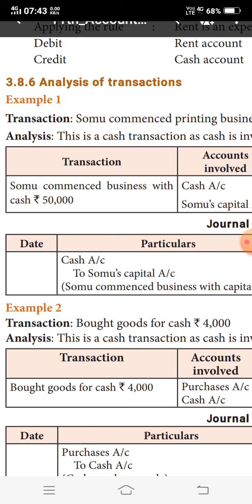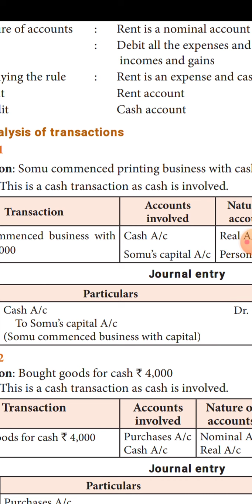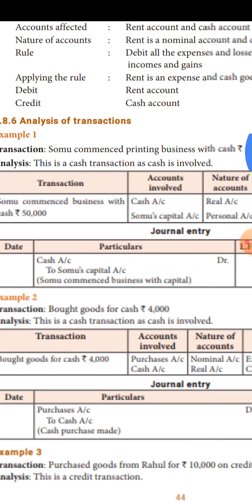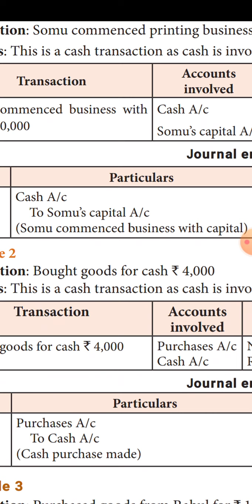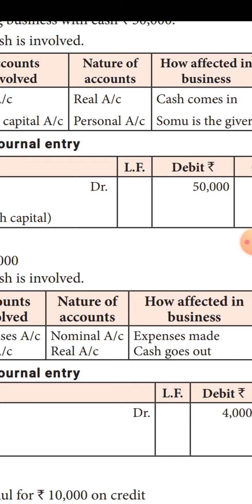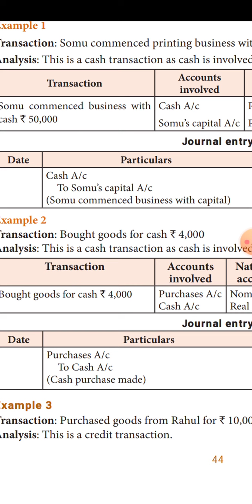11A4 Accountancy Les-3 Analaysis of transaction.part1.